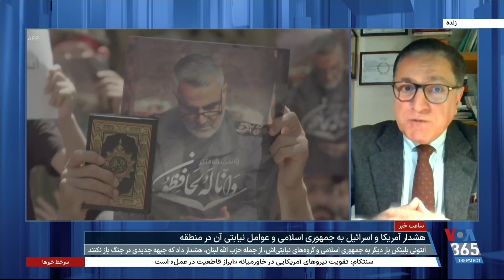مجید گلپور: گروه‌های نیابتی در واقع کار ارتش‌های رسمی را ارزان‌تر انجام می‌دهند